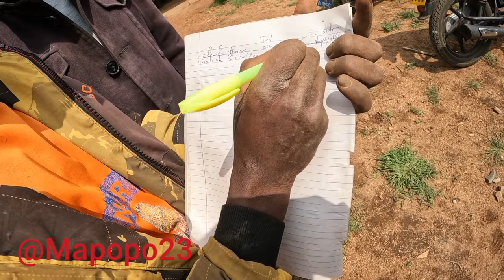The third stage has been better than the first and the second one. in My Dream house 🏯🥰